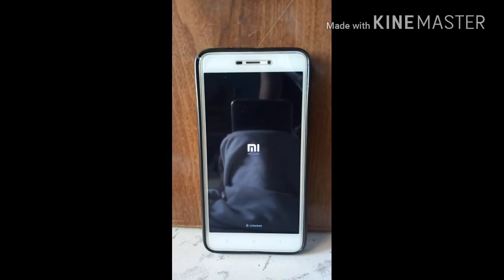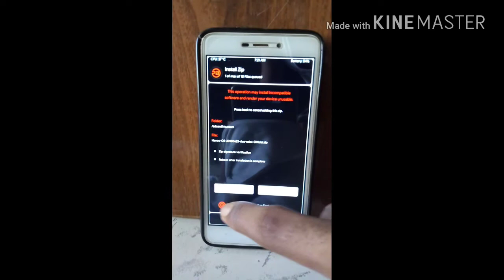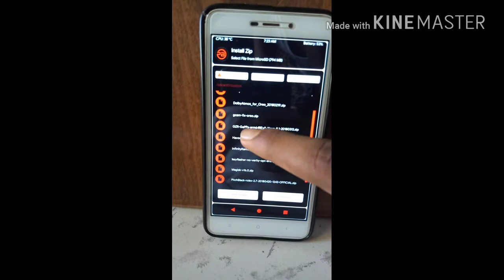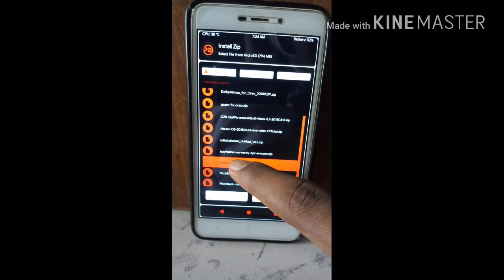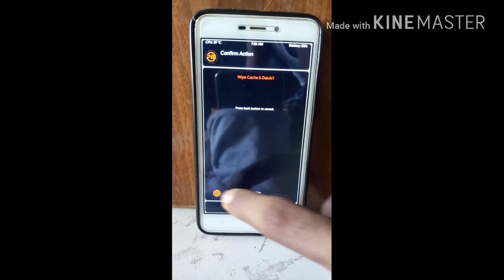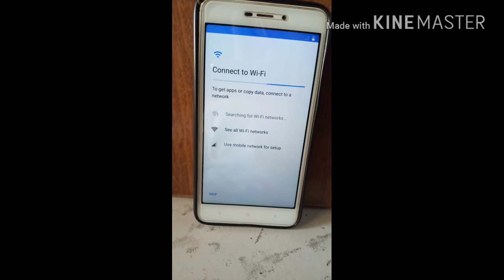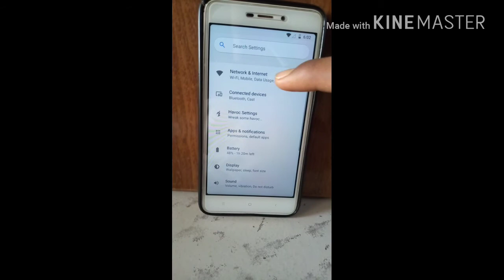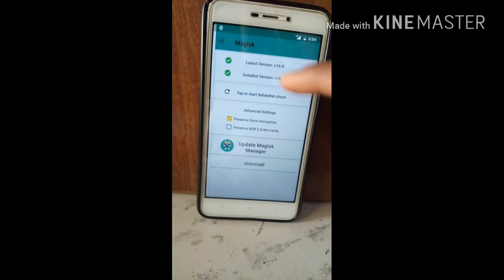how to install HAVOC OS | ALL PHONES | TAMIL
HI FRIENDS ,in this video i am going to show how to install custom rom for all mobiles and how to get root access

I AM ONT RESPONSABILE FOR ANY BRICKED DEVICES
DO IT CORRECT

STEPS TO INSTALL ROM
1 = BOOT INTO RECOVERY
2 = BACKUP UR DATA
3= WIPE -ADVANCE WIPE -SELECT 4 OPTION
4= FLASH ROM FILE
5= FLASH GAPPS
6= FLASH MAGISK IF U NEED ROOT ACCESS
7= THEN REBOOT UR MOBILE

ENJOY WITH THE FEATURES